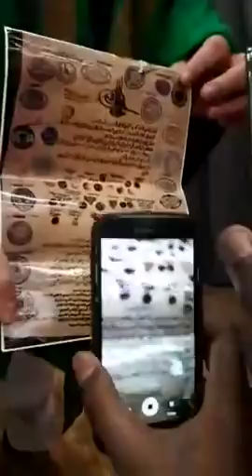YAAB BADANAA:SUBXNALAH Timo lagu sheegay Nabiga Scw oo lagu so Bnadhigay Xaflad mowliid nabi Fnland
Mowlidka NABIGENA CSW finlaan timihii NABIGENA CSW CSW CSW CSW ayaa la kenay manta xafladan masha allah